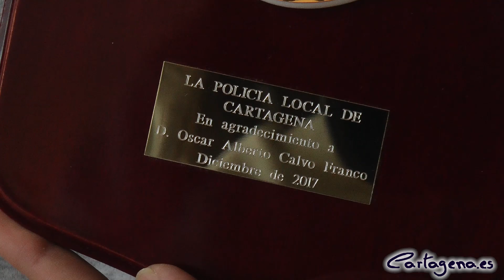Seguridad Ciudadana reconoce la reacción de dos ciudadanos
La Policía Local, en nombre de la Concejalía de Seguridad ciudadana, ha entregado un reconocimiento en agradecimiento por a la actitud cívica de Oscar Alberto Galbo, de 20 años, y M.B.S, de 21 años, por su actuación el jueves 30 de noviembre que salvó la vida de un individuo que había sufrido una parada cardiorespiratoria y había caído al mar

Galbo se encontraba en el bar Coyote tomando algo con un amigo, cuando les advirtieron desde fuera que alguien estaba pidiendo ayuda en el muelle. Al acercarse corriendo vieron a un hombre que sujetaba a otro apunto de caerse al agua que estaba inconsciente. Sin pensarlo dejó los objetos de valor en el muelle y se lanzó al agua para ayudar a sacarlo. Inmediatamente se acercó gente que estaba en los bares cercanos para ayudar y entre todos lograron subirlo al muelle. Al dejarlo en el suelo y comprobar que el individuo se encontraba en parada cardiorespiratoria, entre M.B.S, que se encontraba entre las personas que le habían sacado del agua, y Oscar Alberto Galbo, le hicieron maniobras de reanimación hasta que llegaron los servicios de emergencias y agentes de la Policía Local. El sujeto fue trasladado en ambulancia al hospital Santa Lucía donde se recuperó de la hipotermia que sufría y los problemas para respirar.

“No pensé, la verdad, porque no sabía cuanto tiempo llevaba sin respirar y dado que la reanimación no funciona pasado cierto tiempo, simplemente actué”, ha indicado Galbo respecto a su modo de reaccionar en una situación muy rápida pero que a él, confiesa, se le hizo eterna.

El recomocimiento lo ha recibido de manos del subinspector jefe de la Policía Local de Cartagena, Eusebio Serna, que ha indicado que los servicios médicos dijeron que la rápida actuación de estos ciudadanos le salvó la vida al hombre que fue rescatado del agua. “Es un acto de civismo y solidaridad de gente joven que no podía pasarse por alto” por lo que se les ha entregado un reconocimiento materializado en una placa y un escrito del concejal de Seguridad Ciudadana, Francisco Aznar agradeciéndoles su decisiva actuación.